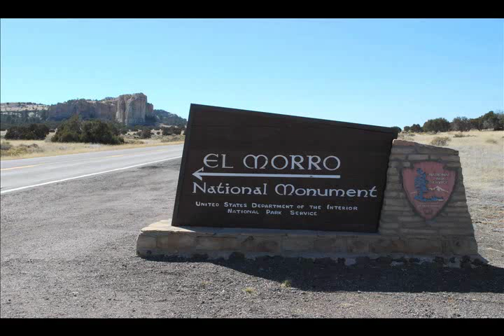The Coronado Expedition of 1542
Over the past 800 years, a reliable watering hole at the base of a sandstone bluff attracted Ancestral Puebloan settlers, conquistadores, and early American travelers to El Morro. They left their mark in the form of petroglyphs and historic inscriptions on what is known as "Inscription Rock". Until 2007, the oldest physical evidence of Spanish presence at El Morro was the 1605 inscription of Juan de Onate. Archeological research in 2007, however, recovered several curious artifacts with dramatic implications that seemed to link El Morro with the first major Spanish foray into the Southwest: the 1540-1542 expedition of Captain General Vazquez de Coronado. As evidence emerged, researchers wanted to know, did Coronado pass by here? If so, this would set the monument's Spanish Colonial history back decades earlier than previously thought. A few small, metal objects begin this intriguing, modern day detective story that would take researchers to sites thousands of miles from El Morro.

Created by Elaine Silverberg and Eric Betz, and edited by Ryan Gahris, the video examines some of the evidence that seems to support the earlier presence of the Spanish explorers in the area.

This is a 2011 SCPN-NAU School of Communication collaboration student project.